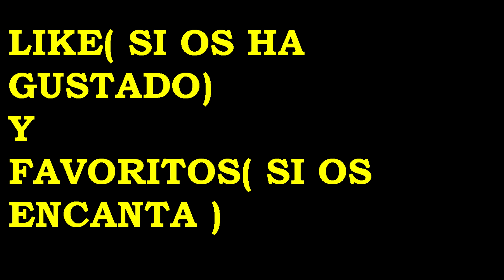Kingdom Hearts I Español PC HD Walkthrough Part 23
Aqui la continuacion de mi walkthrought de kingdom hearts 1 en dificultad experta que lo disfruten, like y faboritos please!!!Aqui la continuacion de mi walkthrought de kingdom hearts 1 en dificultad experta que lo disfruten, like y faboritos please!!!
Ya tengo mandooo.
Dificultad experto
Ya tengo mandooo.
Dificultad experto